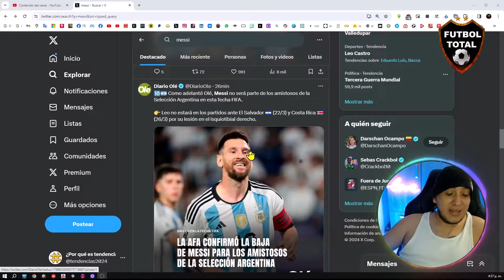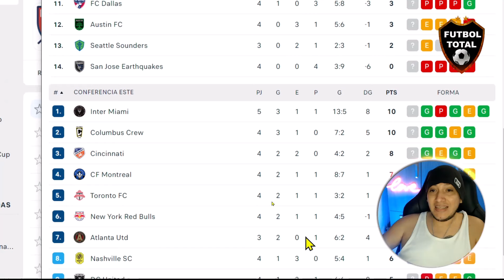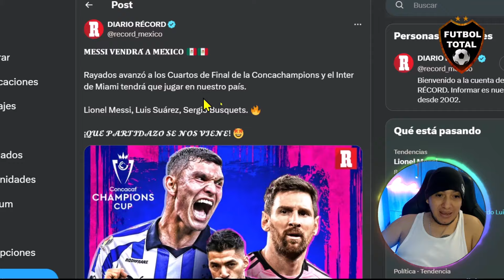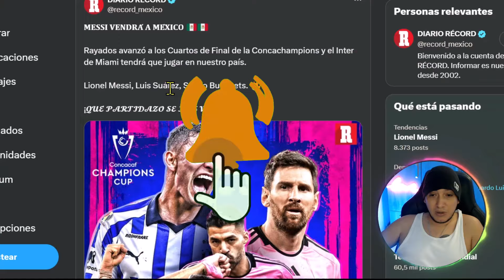Así fue la BRUTAL LESION a MESSI 😡 Cuanto TIEMPO estará de BAJA y CUANDO JUEGA?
Messi AFUERA de la gira de la Selección Argentina por Estados Unidos. El capitán de los campeones del mundo sufrió una lesión en el isquiotibial derecho y quedó DESCARTADO.

El capitán de @Argentina Lionel Messi, no podrá estar en la convocatoria para los amistosos en USA debido a una pequeña lesión en el isquiotibial de la pierna derecha sufrida en el partido de su equipo @InterMiamiCF ante Nashville SC.

👉 Leo no estará en los partidos ante El Salvador 🇸🇻 (22/3) y Costa Rica 🇨🇷 (26/3) por su lesión en el isquiotibial derecho.

🇦🇷 Ya se sabía desde hace algunos días que la Pulga no iba a poder jugar los amistosos de la fecha FIFA por un problema físico, pero este lunes la Selección Argentina lo confirmó públicamente: el capitán será una de las tantas bajas sensibles para enfrentar a El Salvador y Costa Rica.